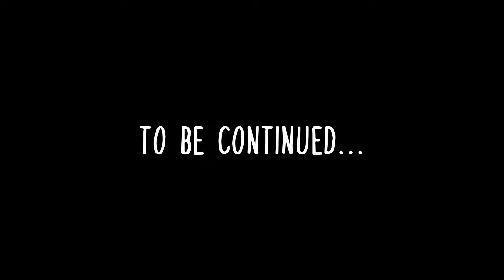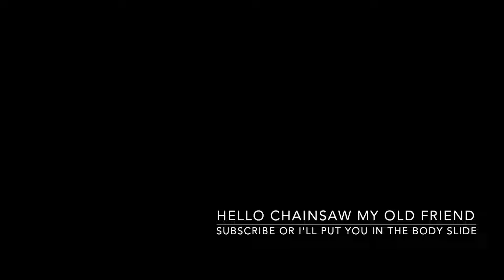Sterile Desires pt. 1